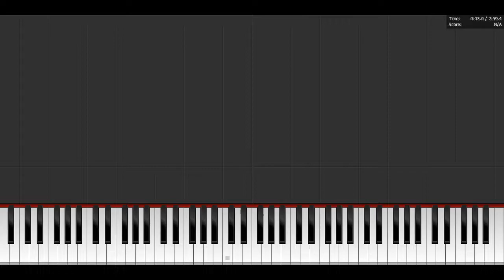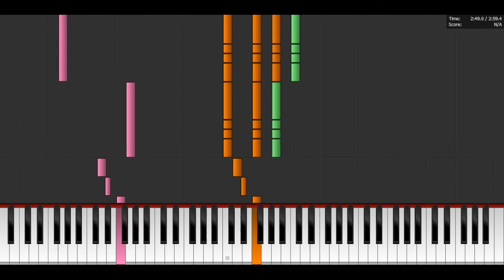I'm Ready Depression Piano Cover (SpongeBob Movie Game)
This is a cover I made by ear. It took a week to make. I hope you enjoy it! This is the first cover of a song from Movie in 7 years, lol.

Please give credit if used in a remix.

NOTE: My Cover is in 99 BPM, but the actual song is 98.5 BPM.

Midi, MP3, & Sheet Music are available here
(Latest revision made on May 12, 2021.):